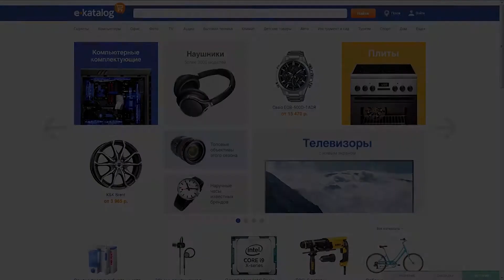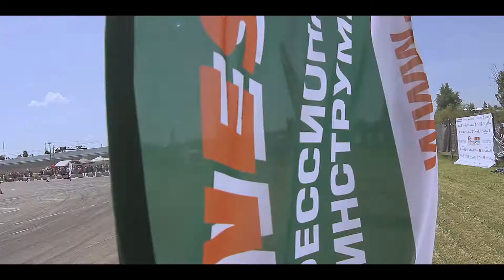Автошоу 2017 / Garage 13 РАЗБИЛИСЬ!!!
Небольшой видео отчет о уже давно прошедшем в Пскове автошоу в 2017 году. Много машин разбилось о поребрики, одна машина влетела на скорости бетонную плиту! Множество стильных, мощных и громких автомобилей в этом видео!!

О канале:
На канале Crazy Guys - ты увидишь : Как научиться ездить на ниве 2017 , Как попасть на полигон на Ниве 4х4, безумный влог на отечественной машине, а так же GOLF 3
На этом канале ты так же сможешь увидеть видео на тему : Как сделать танк из нивы, Трэш влог на авто, новый проект ТРЕХА, ГОЛЬФ3